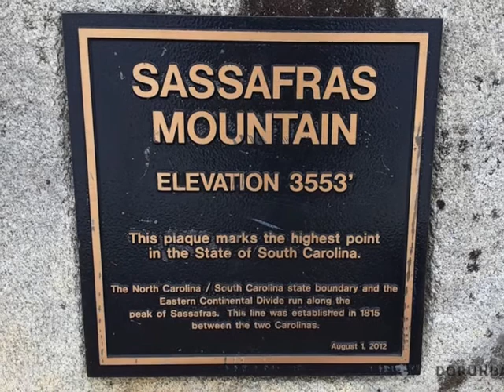George at Sassafras Mountain – George at Twin Falls – George at Table Rock